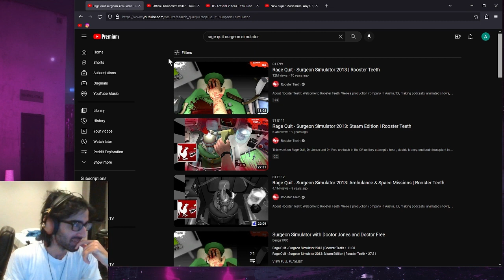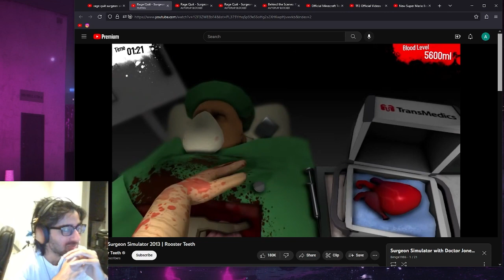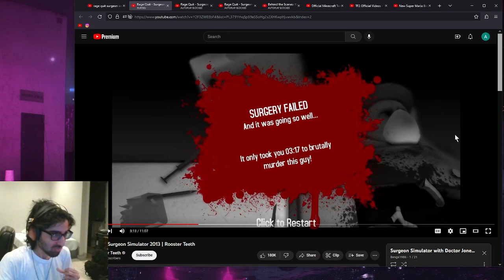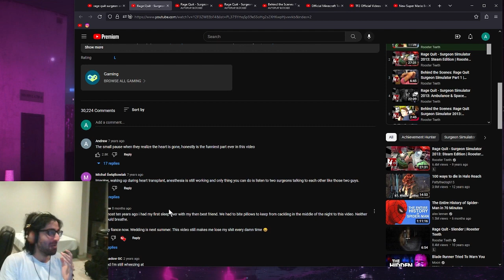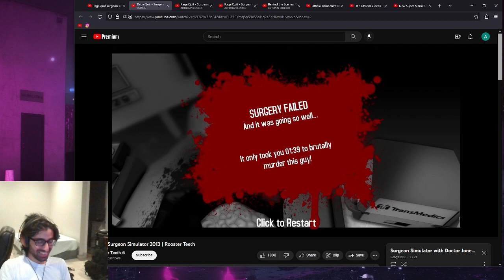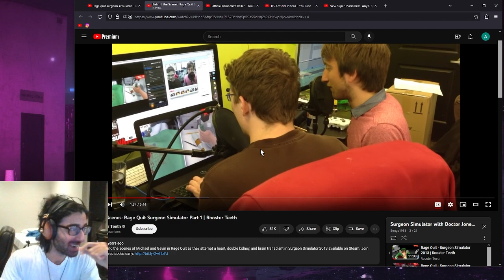Reacting to "Rage Quit - Surgeon Simulator 2013" by Rooster Teeth